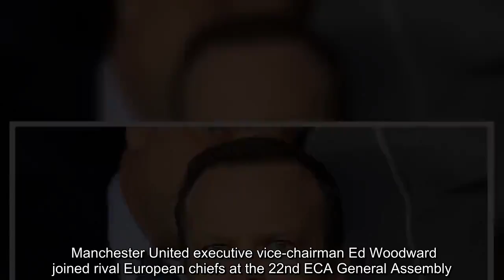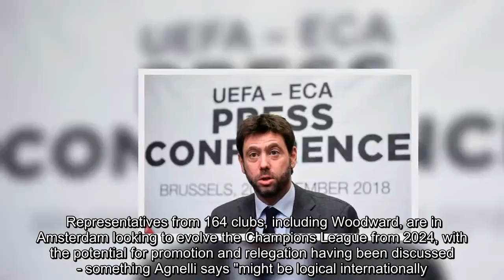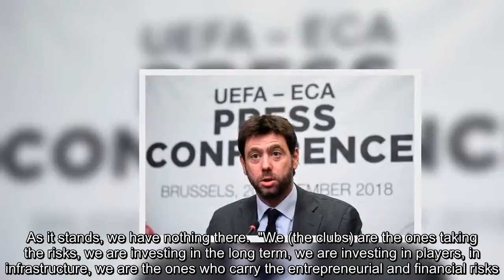Man Utd boss Woodward leads nine English clubs in 'Super-Champions League' talks Man City News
Manchester United executive vice-chairman Ed Woodward joined rival European chiefs at the 22nd ECA General Assembly.   Woodward and other bosses, including Juventus boss Andrea Agnelli, AC Milan's ex-Arsenal chief executive Ivan Gazidis and Ajax chief Edwin van der Sar, have been discussing the possibility of changing the face of European football.    The ECA has 232 member clubs, nine of which hail from the Premier League: Arsenal , Chelsea , Everton , Leicester , Liverpool , Manchester City , United, Newcastle and Spurs.   Representatives from 164 clubs, including Woodward, are in Amsterdam looking to evolve the Champions League from 2024, with the potential for promotion and relegation having been discussed - something Agnelli says "might be logical internationally.”  And the Juve boss, in his role as ECA president, also remarked on how clubs must now be dictating to UEFA over the potential ‘Super-Champions League’ - rather than being led by European football's governing body or FIFA.    "We are at the beginning of the process and we must take more time to analyse all the proposals, as it is not a matter of yes or no,” said Agnelli   "The new Champions League is pure speculation at this time. Real Madrid , Bayern Munich and Juventus want to play the competition, but also hundreds of other teams.   "We are talking and in a few months we will see if the new competition will be open for everyone. The process will be open and transparent, as was the meeting with UEFA.  "This is how football should be in the future and the talks will take place between two and 20 months.   "The dialogue will be open for all the clubs and we will look for a fair system for football and for European clubs, without forgetting all the parties.  "We are the centrepiece of world football and we must drive change.  "There will be a new Super-Champions League in co-operation with UEFA. We are opposed to the new 24-team World Cup and demand fewer international breaks."    ECA chiefs remain unhappy with FIFA’s recent decision to announce changes to the Club World Cup from 2021.  FIFA decided at a meeting of its policy-making Council in Miami earlier this month to go ahead with a revamped competition that will feature 24 teams; it currently features just seven.  "We are not willing to participate in this competition at this moment in time because of the congested calendar,” declared Agnelli. "Having said this, we are more than available to discuss changes for the future.  "The way this has been managed is like managing the local lottery for thanksgiving. As it stands, we have nothing there.  "We (the clubs) are the ones taking the risks, we are investing in the long term, we are investing in players, in infrastructure, we are the ones who carry the entrepreneurial and financial risks.  "(The argument of) substituting the Confederations Cup with the Club World Cup doesn’t make much difference in our view so there is a congested calendar which can only be addressed in the yea